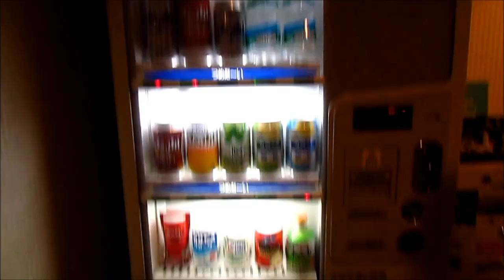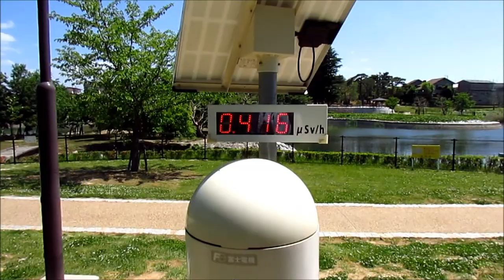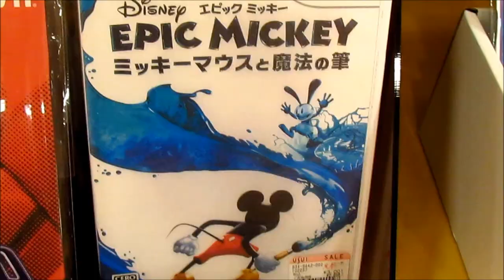Vlogging In Japan: Day 4 Ken's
Going to a castle and stufffffff